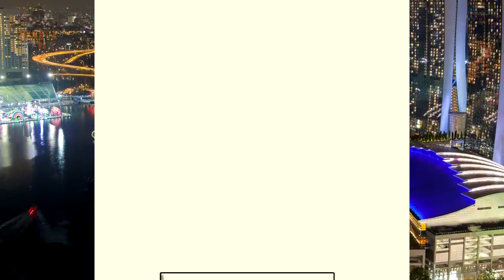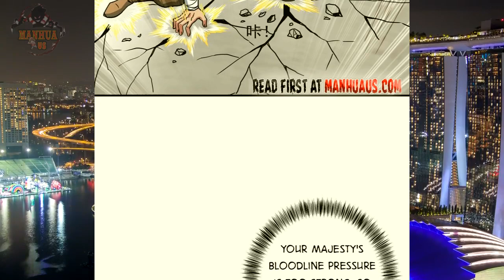Reborn 80 000 Years - Chapter 376 - English